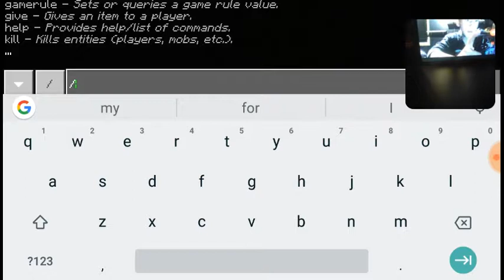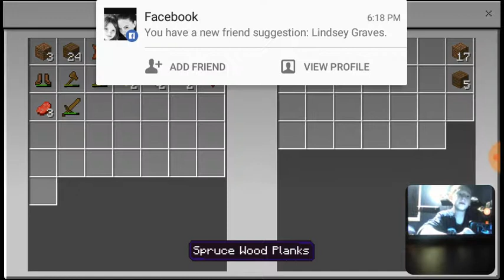Stupid zombie (6) Minecraft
Recorded by DU Recorder – Screen recorder for Android Minecraft gaming video JC playz